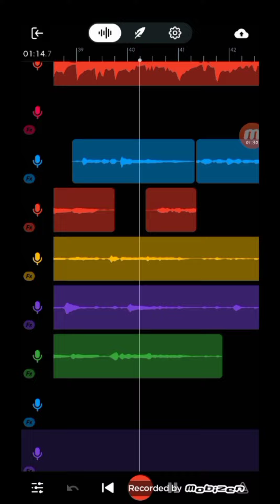TRAP FEITO PELO CELULAR - HBzin Mc - SPORTLINE🚘 [PREVIA]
*Ficha técnica

*Artista: HBzin Mc
*Beat: Creed DarkHouse
*Mix/Master/Captação: HBzin Mc
*Edição de video : HBzin Mc
*Arte do video:

Música : TRAP FEITO PELO CELULAR - HBzin Mc - SPORTLINE🚘 [PREVIA] BandLab Mobile